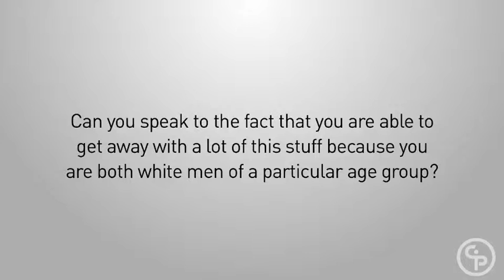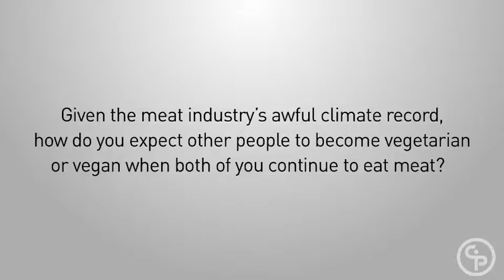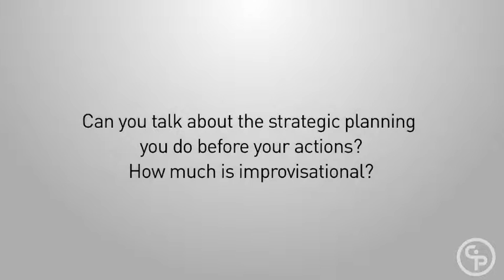Q&A with filmmakers Andy Bichlbaum and Mike Bonnano - THE YES MEN ARE REVOLTING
Q&A with filmmakers Andy Bichlbaum and Mike Bonnano - THE YES MEN ARE REVOLTING - Cinema Politica Concordia, 2015.